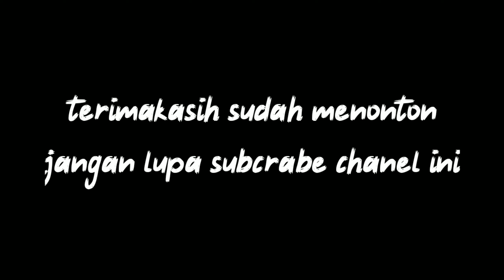Detik Detik jatuhnya pesawat sriwijaya air ( jakarta pontianak )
detik detik jatuhnya pesawat sriwijaya air jurusan jakarta pontianak di kepulauan seribu jakarta.